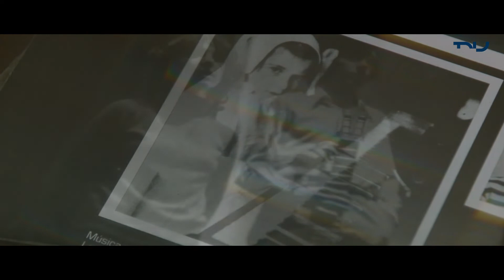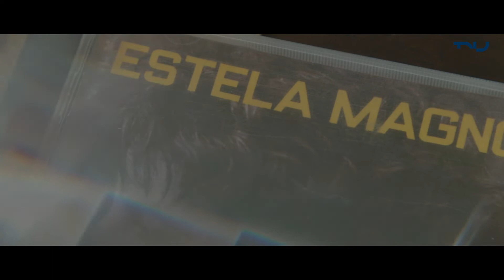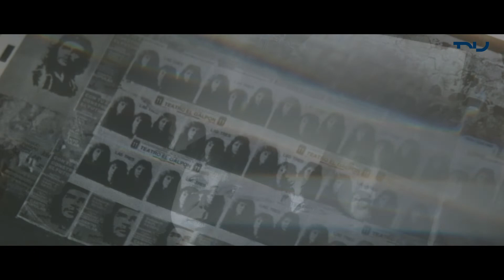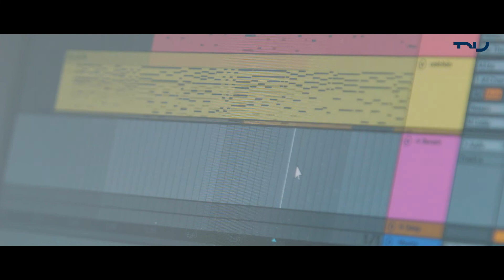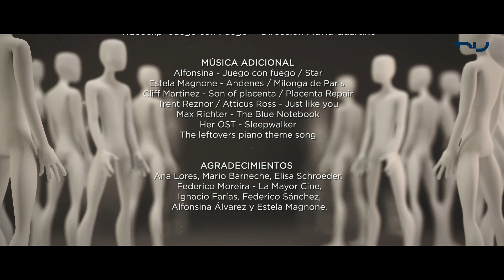Génesis - Alfonsina Álvarez & Estela Magnone